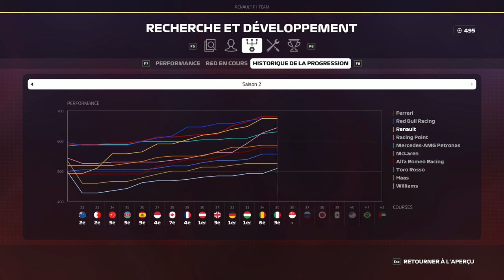F1 2019 - Carrière S2 #36 : Loterie en slick sous la pluie ...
Réseaux

Partenaires

Configuration

MODS

Musiques utilisées